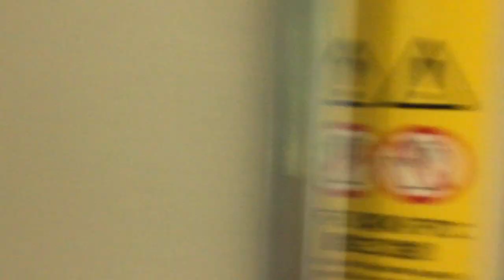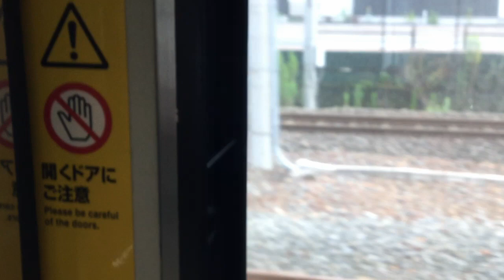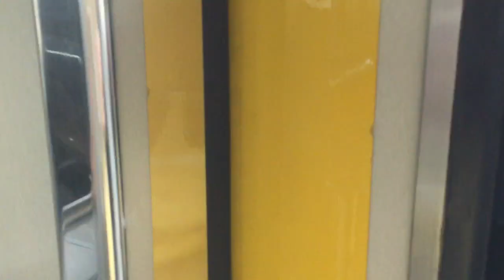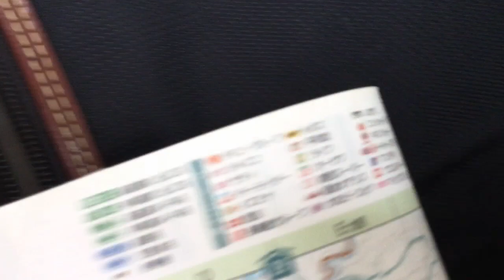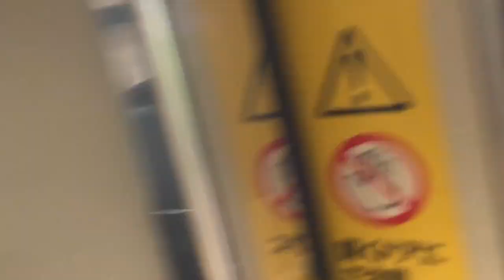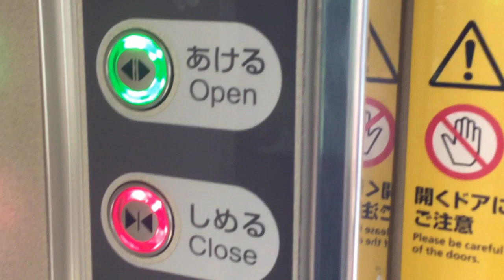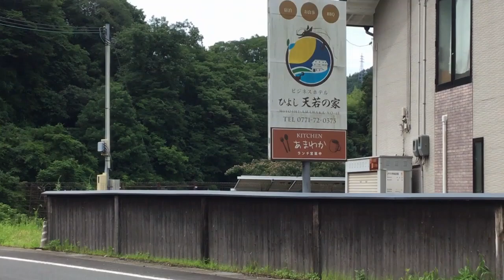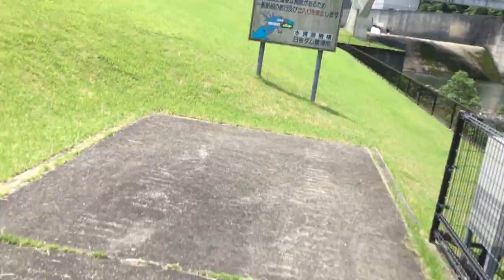淀川上流桂川の日吉ダムなど。２０２４年７月１３日撮影前半。撮影許可は頂いています。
９７番の地震についてなど重要な物が多いです。音楽関係も私のホームページから見れます。YouTubeは広告有なら無料。広告無しなら一月現在は１０００円です。
動画で入ってくる収入は過去３６５日を遡って３０００時間以上か４０００時間以上なので出来るだけ見て下さい。現在１６６２時間です。